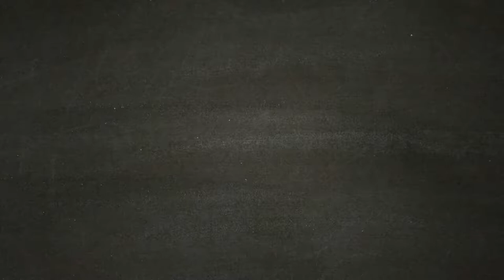ASSASSIN'S CREED ODYSSEY [Walkthrough Gameplay ITA HD - PARTE32] - L'Olivo di Eracle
In questo episodio andiamo a parlare con Timosseno, potrebbe aver indicazioni su come trovare la madre di Alexios, ma sembra molto spaventato dalle ripercussioni che potrebbe avere a parlare con noi per via del temuto Criside.

Vivi una leggendaria Odissea e affronta un'epica avventura in un mondo dove ogni scelta conta. Condannato a morte dalla tua famiglia, imbarcati per un fantastico viaggio che, da mercenario reietto, farà di te un leggendario eroe Greco e svela i segreti che si celano dietro il tuo passato. Fatti strada in un mondo devastato dalla guerra abitato da uomini e Dei, dove montagne e mare si uniscono. Incontra i personaggi più famosi dell'antica Grecia e lascia la tua impronta su alcuni degli avvenimenti più importanti della storia della civiltà occidentale.

Dimostra le tue straordinarie abilità di guerriero e modifica l'andamento delle battaglie durante la guerra del Peloponneso. Scendi in campo e fatti valere negli epici scontri fra Sparta e Atene che vedono impegnati centinaia di soldati per schieramento. Per la prima volta nella serie di Assassin's Creed, scegli se intraprendere la tua epica avventura nei panni di Alexios o di Kassandra.

Durante il tuo viaggio potrai modificare il tuo equipaggiamento, migliorare le tue abilità e personalizzare la tua nave. Ti è piaciuto il video? Lascia un commento, metti "mi piace"! Il vostro supporto è importante per noi :) Seguiteci , presto tornei con ricchi premi.